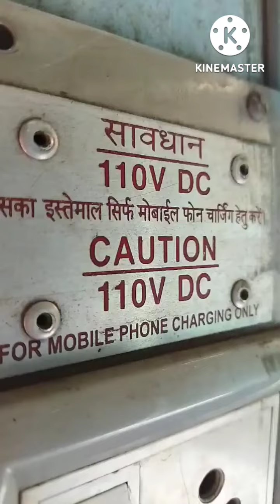indian railway, indian train subscribe my channel for more videos#railway